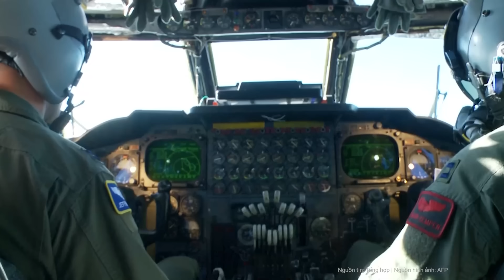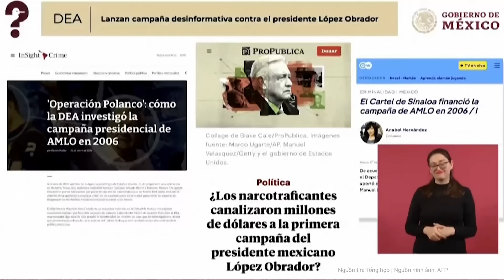Cực nóng: Mỹ chính thức “trút đòn thù”, dồn dập tấn công “vũ bão” vào Trung Đông | Nghệ An TV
Nhằm trả đũa vụ tấn công khiến 3 binh sĩ Mỹ thiệt mạng ở Jordan, quân đội Mỹ đã sử dụng nhiều máy bay bao gồm máy bay ném bom tầm xa từ Mỹ để không kích khoảng 85 mục tiêu ở Iraq và Syria